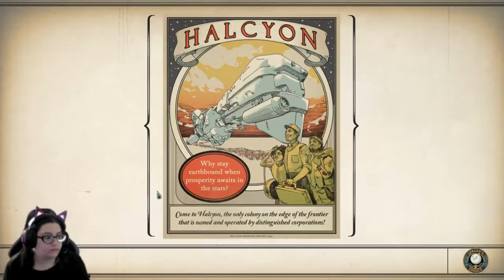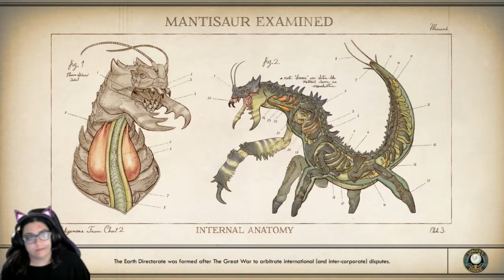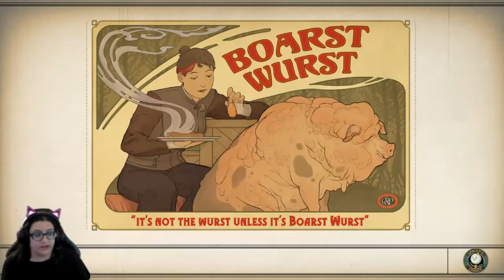The Outer Worlds Adventures ep. 1 Thawed Out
Morrigan wakes up and is told she has to save the colony. Talk about a freaking wake-up call.